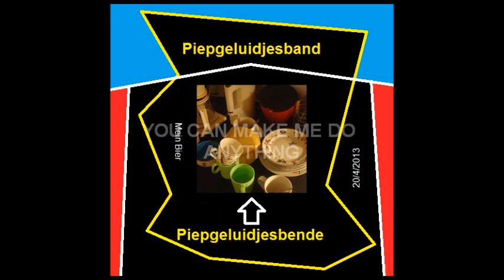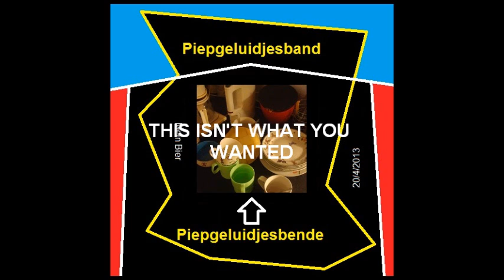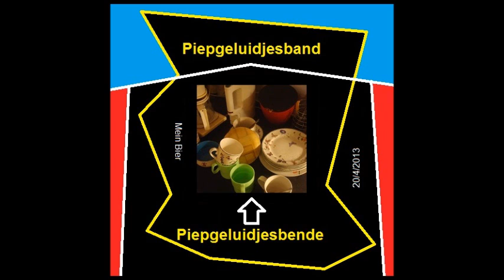Piepgeluidjesbende (2014) - Volledig album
Het nieuwe album "Piepgeluidjesbende" door de Piepgeluidjesband (officiële releasedatum: 25 februari 2014).

Opgenomen in diverse studio's tussen mei 2013 en januari 2014. Geproduceerd door Max.

Alle tracks geschreven door Robert/Max/Frank en Felix, behalve "Pannekoekenlied" door MAV Entertainment. "Hopen" geïnspireerd door Red Hot Chili Peppers' "Californication".

TRACKLISTING

01 Inthroow G (0:00)
02 I'm A Dude (1:05)
03 Get Out Of My Life! (2:37)
04 Uh Uh Song (6:09)
05 Don't Blame People Because They Don't Give A Shit (7:45)
06 Brother, Are We Equal? (8:43)
07 Ravage (11:34)
08 Hopen (15:16)
09 Mein Bier (20:36)
10 Sticks (21:16)
11 Experience (23:06)
12 Bel Bel Bel (26:24)
13 Above the Moon (27:15)
14 You Can Make Me Do Anything (28:53)
15 Purr (30:43)
16 This Is A New Life (33:34)
17 20/4/2013 (35:34)
18 This Isn't What You Wanted (37:58)
19 Cry In Tears (43:39)
20 Pannenkoekenlied (45:20)
21 De Klote-Song (47:05)
22 The Conqueror (49:07)
23 Bananenlied (52:53)
24 That Day (53:59)
25 Rise of the Little Warriors (55:18)

CREW

* Robert - zang, keyboard, piano, gitaar, percussie, drums
* Frank - gitaar, zang
* Felix - piepgeluidjes, zang, gitaar
* Max - drums, percussie, elektronische drums, zang, gitaar, piano, keyboard, piepgeluidjes, DJ